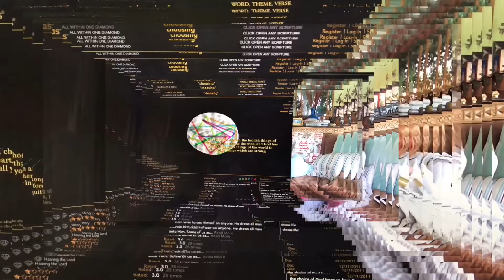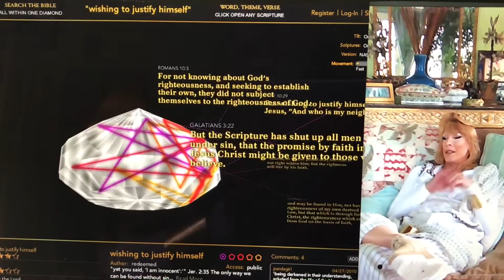“..But my heart stands in awe of Thy words..”